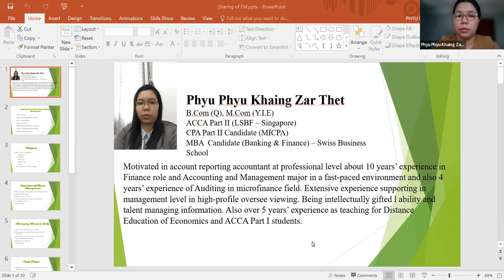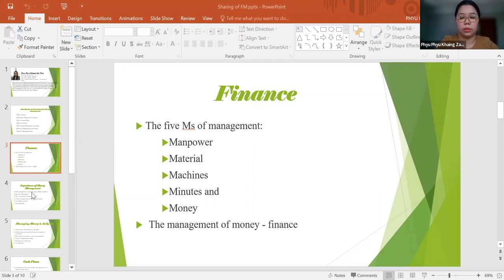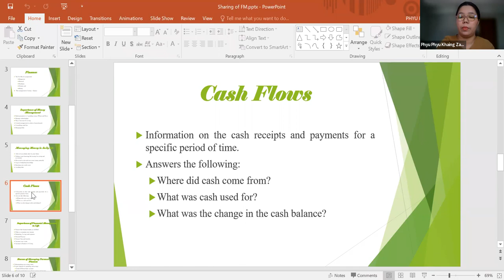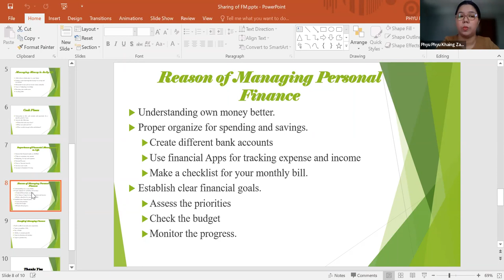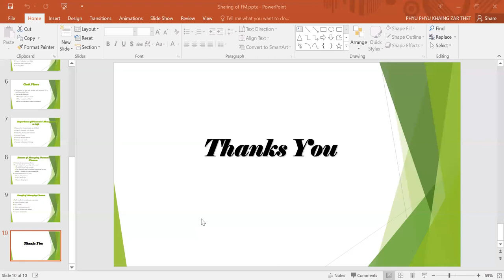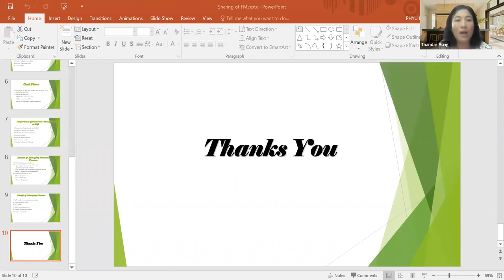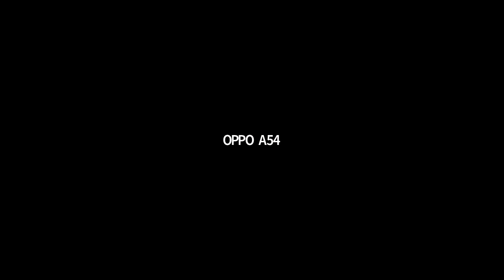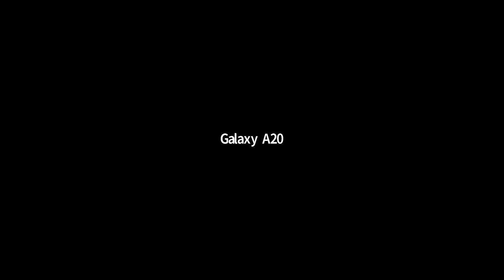လူတိုင်းအတွက် ငွေကြေးစီမံခန့်ခွဲခြင်း ဟောပြောပွဲ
Tr. Phyu Phyu Khaing Zar Thet
(Free Seminar) on 29 Jan 2022